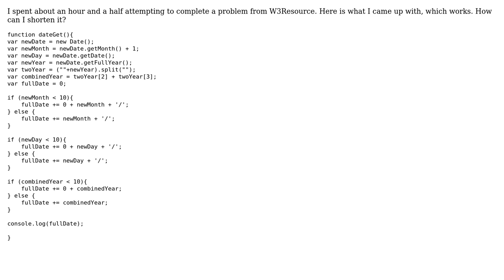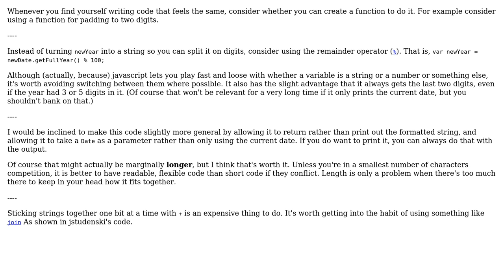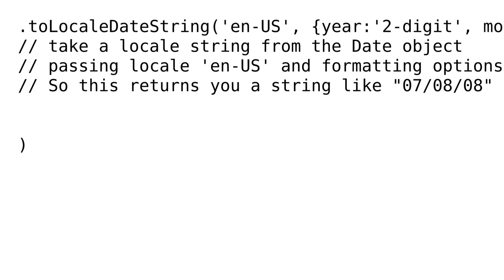Code Review: Displaying the date in MM/DD/YY format (3 Solutions!!)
Code Review: Displaying the date in MM/DD/YY format

With thanks & praise to God, and with thanks to the many people who have made this project possible! | Content (except music & images) licensed under CC BY-SA | Music | Images & others | With thanks to user SAM OnELA user Kosh user Keith Alleman user Josiah user Jamal user bcr666 and the Stack Exchange Network Trademarks are property of their respective owners. You are responsible for your own actions.